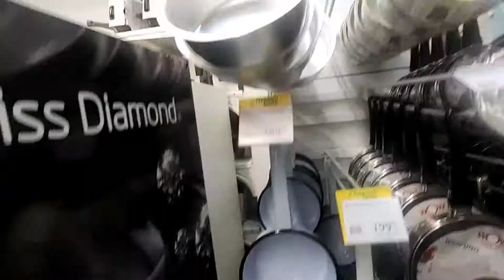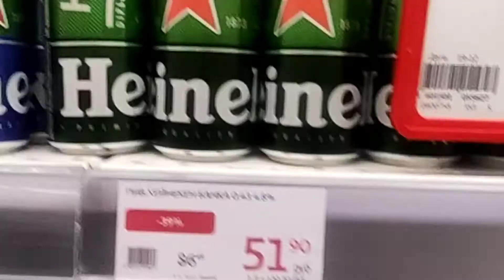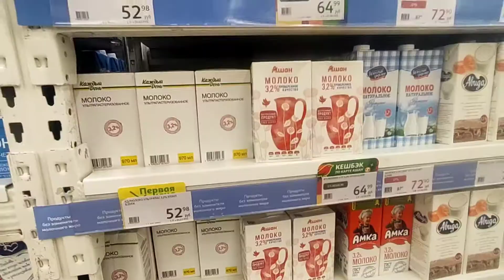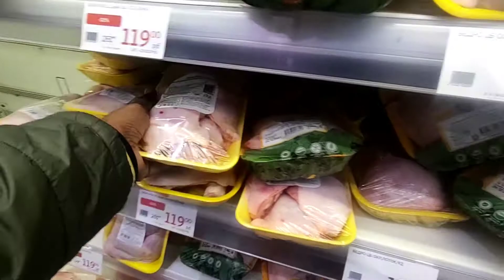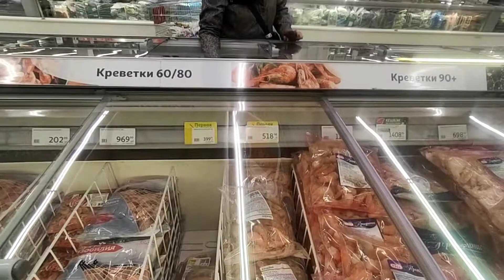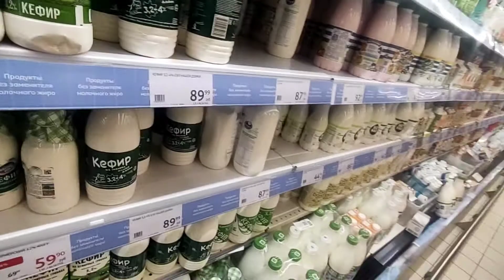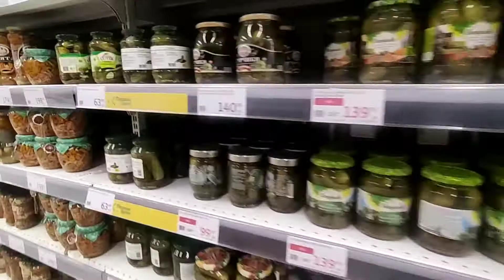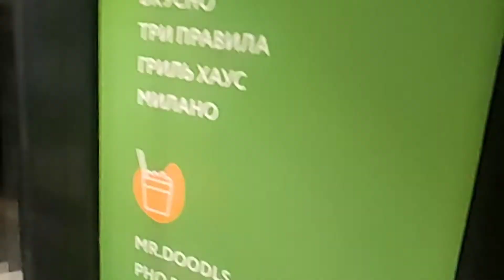Auchan super market, Moscow